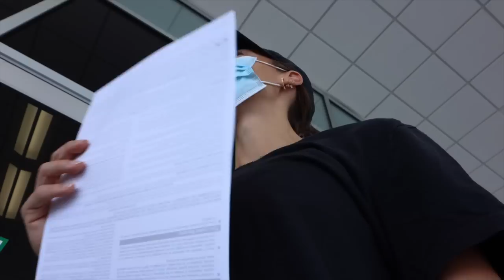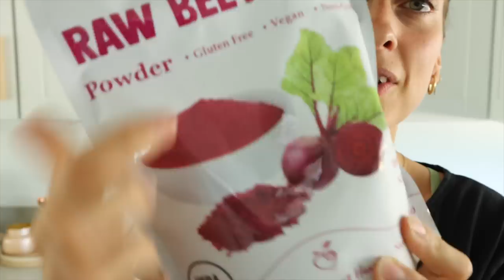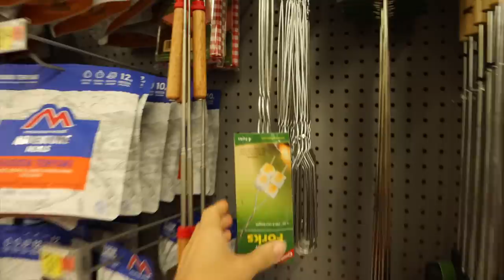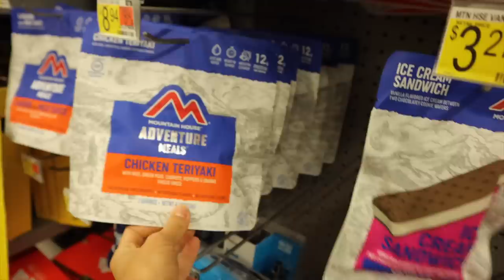Un dia conmigo: dando clase y organizando cosas… Raque Late Vlogs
¡Hola a todos! Hoy os traigo otro vlog en Estados Unidos, esta vez nos preparamos para el 4 de Julio, os cuento donde nos vamos el puente y todo lo que necesitamos, vamos de compras y nos organizamos! Se avecina nuevo viaje por USA!

Programa de edición de video: Final Cut Pro X
Cámara: Canon M6 MARK II